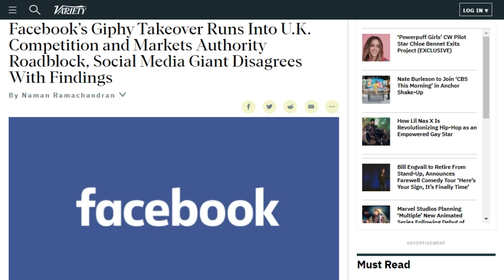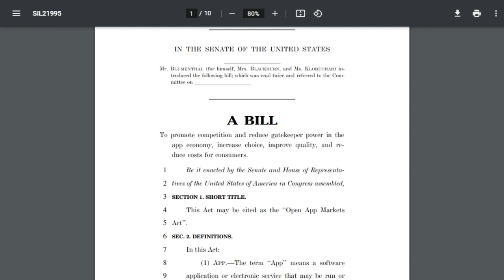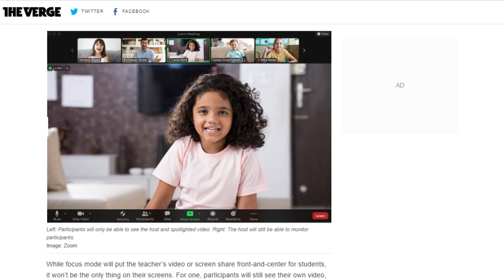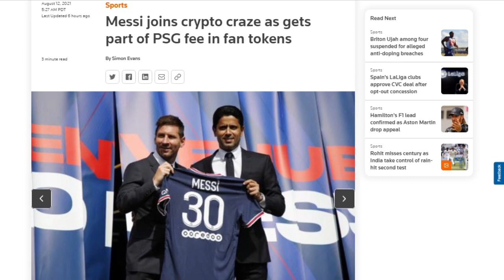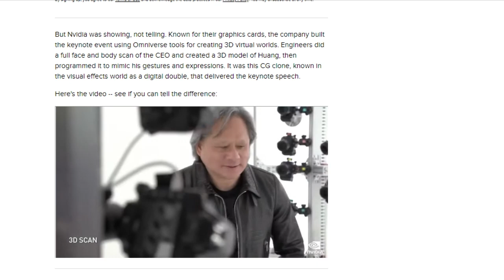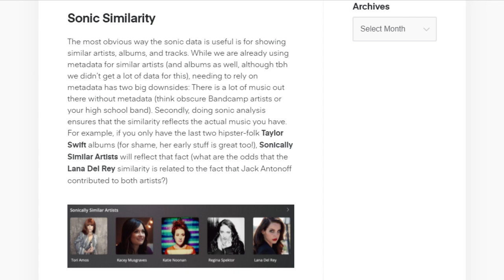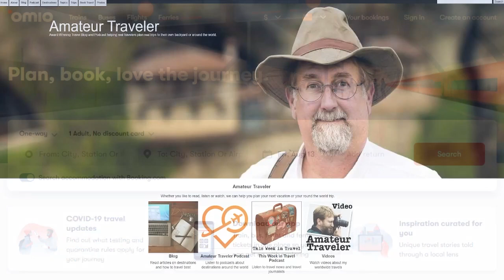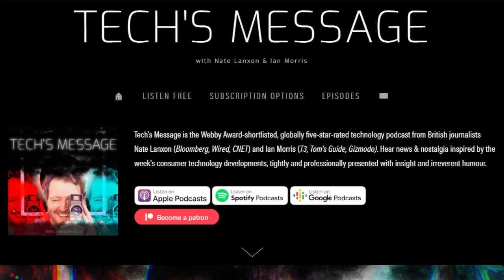Virtual CEO's Can Do Virtual Presentations - DTNS 4093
Three US senators have sponsored a bipartisan bill called the Open Markets Act that would impose new rules on app stores including prohibiting them from requiring developers to use its in-app payment system and setting different prices on different stores. Nvidia revealed Wednesday that a press announcement for its Omniverse system delivered earlier this year was computer generated.

Starring Tom Merritt, Sarah, Nate Lanxon, Roger Chang, Joe.

Kicker:
Amateurtraveler.com

Mailbag:

Today’s guest:
Nate Lanxon

Next guest:
Shannon Morse